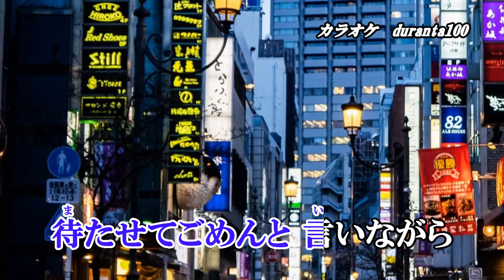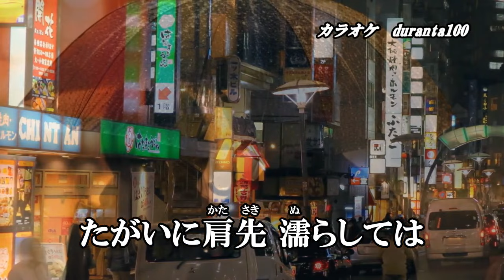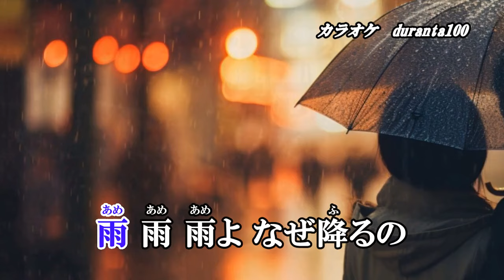【赤坂レイニー・ナイト】はやぶさ カラオケ 2024年2月21日発売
作詞：保岡直樹　作曲：鶴岡雅義　編曲：石倉重信

収録内容
タイプA
1赤坂レイニー・ナイト　作詞：保岡直樹　作曲：鶴岡雅義　編曲：石倉重信
2.しばらく東京離れます　作詞：本橋夏蘭　作曲：鶴岡雅義　編曲：石倉重信
3.赤坂レイニー・ナイト　オリジナル・カラオケ
4しばらく東京離れます　オリジナル・カラオケ

タイプB
1.赤坂レイニー・ナイト　作詞：保岡直樹　作曲：鶴岡雅義　編曲：石倉重信
2.夜霧のムーンライト　作詞：かつらかじ　作曲：平義隆　編曲：内田敏夫
3.赤坂レイニー・ナイト　オリジナル・カラオケ
4.夜霧のムーンライト　オリジナル・カラオケ